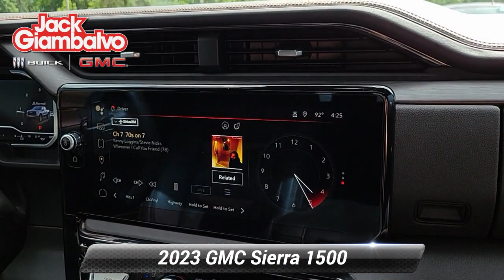Certified 2023 GMC Sierra 1500 AT4, York, PA 739227A